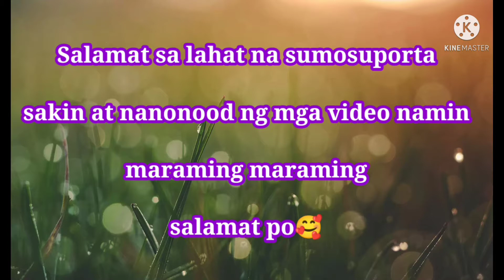HOW TO MAKE BREAD PIZZA/VEGETABLE MARKET IN GHORAHI DANG NEPAL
VEGETABLE MARKET IN GHORAHI DANG NEPAL
Thank u for watching our videoi hope you like it